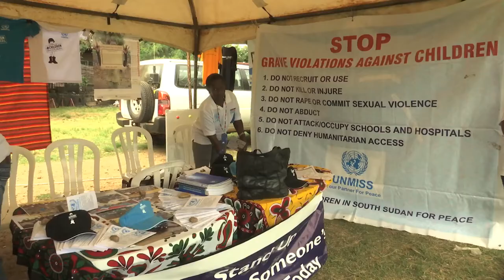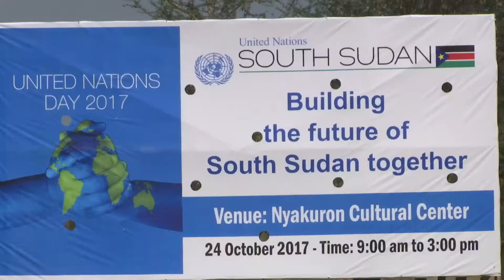United Nations Day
Voices of children from an orphanage choir echoed across the field as diplomats and government officials listened to their pleas for peace at a United Nations Day celebration.

The children spoke and sang from their hearts about their hopes and dreams for the future. Their words reflect the desire of many across South Sudan as well as the thousands of UN workers who support vulnerable communities caught in conflict.

The UN Special Representative of the Secretary General says there is a common goal – to build durable peace so that those who are internally displaced can return home.
SOUNDBITE (English) David Shearer, Special Representative of UN Secretary General
“Since being here in South Sudan I have traveled throughout the country. Diversity in South Sudan is astonishing. I have met people from all regions very different people and each people have a unique to tell but almost everything that unites them in this country is the same thing – they are yearning for a desire for peace. They want to return home they want their children to go to school. They want to be productive citizens and they want to the above all self-reliant in forging their own future themselves. That’s why South Sudanese everywhere I go urge their leaders to silence the guns and give peace a chance.”

The Cabinet Affairs Minister says the transitional government of national unity is committed to bringing peace back to South Sudan.
SOUNDBITE (English) Martin Eliah Lomuro, South Sudan’s Cabinet Affairs Minister,
“It is very encouraging that you chose ‘United Nations South Sudan Building the Future Together’ as the theme to celebrate this day. This is a very touching theme. One that gives hope to the long suffering people of South Sudan but also a theme that can inspire the TGoNU (Transitional Government of National Unity) to strengthen its relationship with the United Nations. We are encouraged and we promise to work coherently with the UN and its partners to achieve the intentions of this day’s theme.”

More than 20 UN organisations work in South Sudan to protect civilians, build durable peace, and create stability and development within the young nation. They provide vital services such as food, access to clean water, sanitation, education, health care, infrastructural development, peacekeeping, policing, demining, human rights and other forms of advocacy.

On UN Day, the UN and South Sudanese government joined together to acknowledge that work and the professionalism, commitment and courage of UN staff working in remote and dangerous locations across the country.